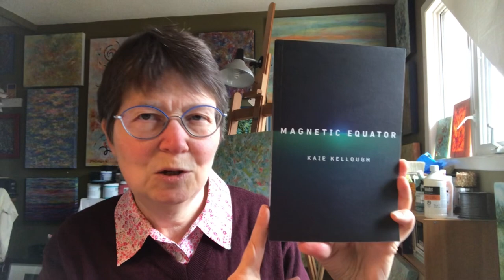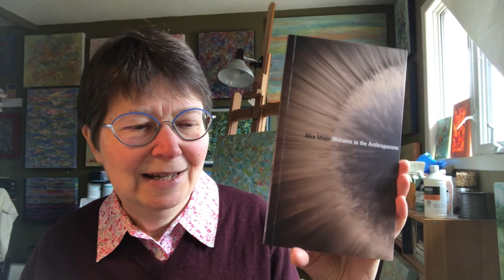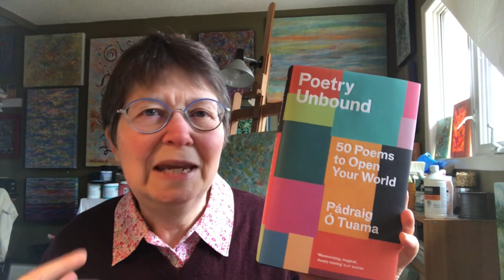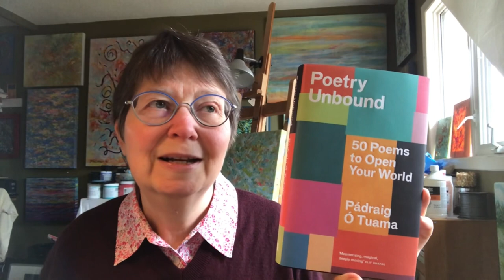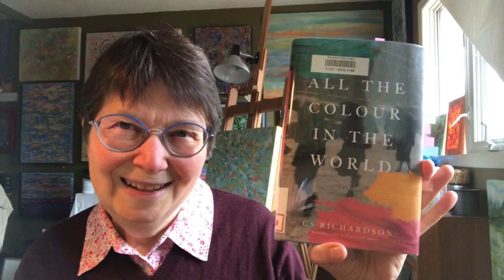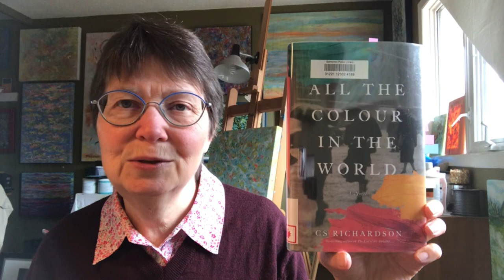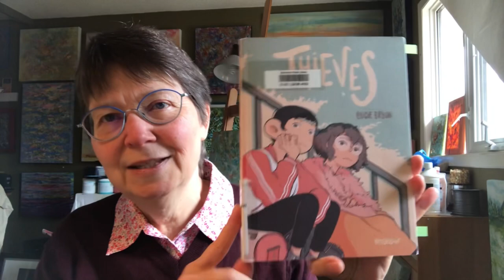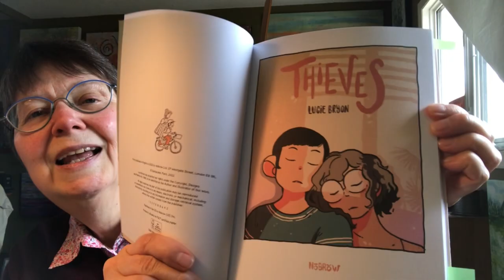Friday Reads April 21 - Poetry, Sapphic Comics, CanLit + a biography of Jack the Ripper’s victims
00:00 Intro

00:50 Poetry recommendations

07:42 Poetry Unbound podcast and book:
Poetry Unbound: 50 Poems to Open Your World by Padraig O Tuama

09:53 🇬🇧🎧 The Five: The Untold Lives of the Women Killed by Jack the Ripper by Hallie Rubenhold; audiobook read by Louise Breasley; published by HighBridge

14:25 🇨🇦 All the Colour in the World by CS Richardson; published by Alfred A Knopf

17:33 🏳️‍🌈🇫🇷 Thieves by Lucie Bryon; translation by the author; published by Nobrow

19:20 🏳️‍🌈🇦🇺 Mamo by Sas Milledge; published by Boom! Box

21:50 🏳️‍🌈🇦🇺 Witchy, Volume 1 by Ariel Slamet Ries; published by Oni

24:59 A tiny witch
Other mentions:

When the Light of the World Was Subdued, Our Songs Came Through: A Norton Anthology of Native Nations Poetry edited by Joy Harjo

@jamesholder13 James Holder’s favourite poets:

Catherine W Carter
Austin Smith
Evie Shockley
Nate Klug

My suggestions for James:

Mary Oliver (West Wind)
Nikky Finney (Head Off and Split)
Jorie Graham (Sea Change)
Kaie Kellough (Magnetic Equator)
Alice Major (Welcome to the Anthropocene)
Michael Crummey (Under the Keel)

PeopleApril hosts
Elisabeth @bouquinsbooks
Ros @scallydandlingaboutthebook2711